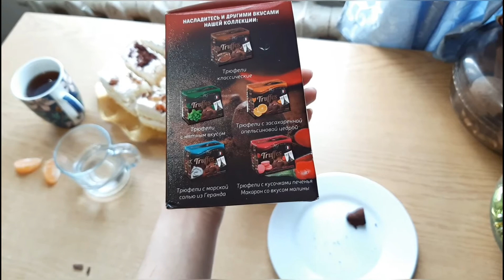Семейный челлендж 🥳 // едим трюфеля с острым перчиком чили 🌶🔥😱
Меня зовут Мария, я мама двух сыновей👩‍👦‍👦, разведена. Мы живём на даче.

Веду влог о нашей семье🤳 и рассказываю о своей жизни.
Делюсь с вами интересными моментами и просто историями из быта.

"Вырастайка" - это отражение нашей жизни как она есть: отношения в семье, радости и трудности, праздники и будни, бытовые хлопоты, достижение целей и планы на будущее.

Весело и дружно учимся и отдыхаем, мастерим, экспериментируем и готовим, делимся со всеми рецептами и мастер-классами. Развиваемся и растём.

Добро пожаловать! 🙋‍♀️👋